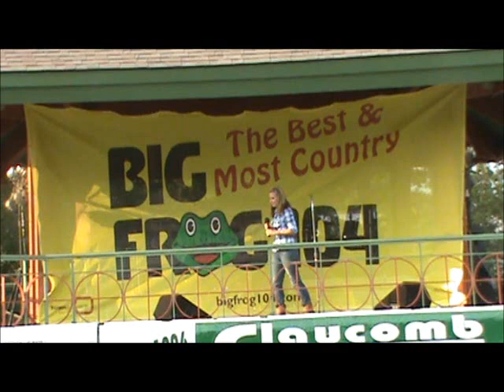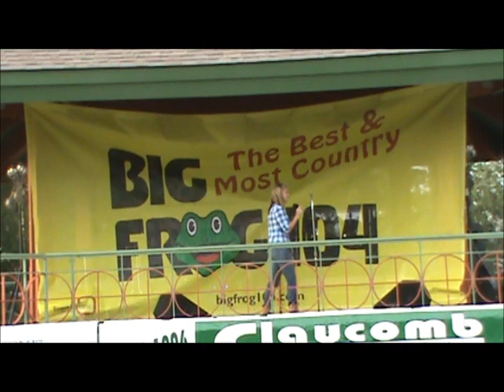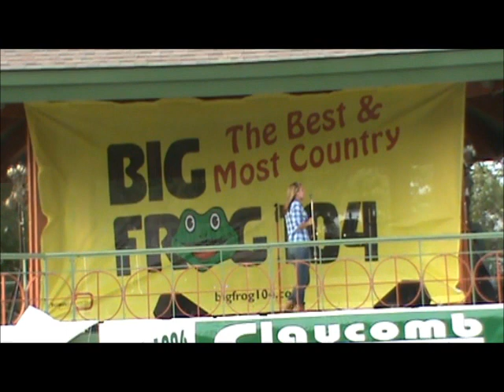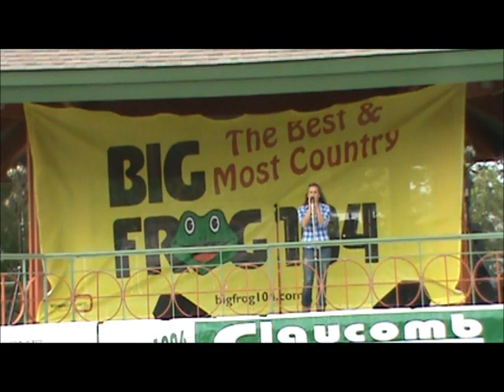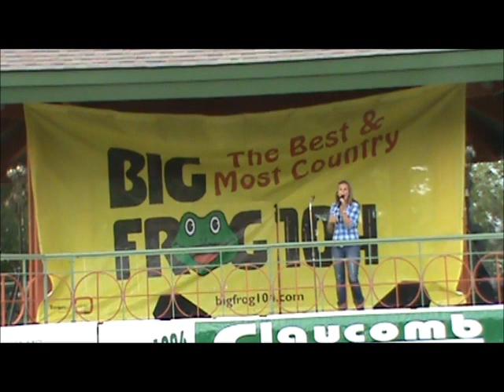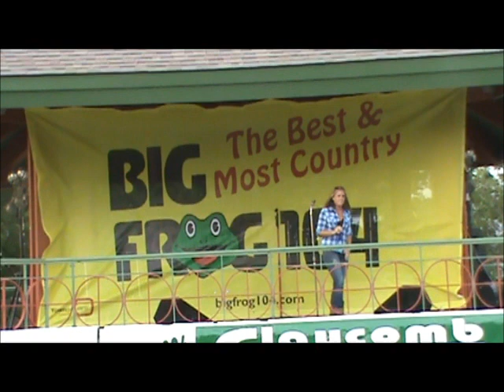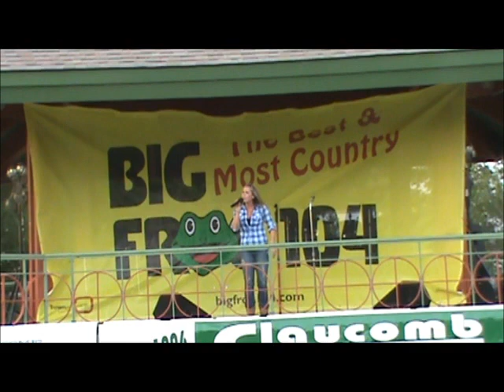Big Frog 104's Texaco Country Showdown: Corrine Kopytowski